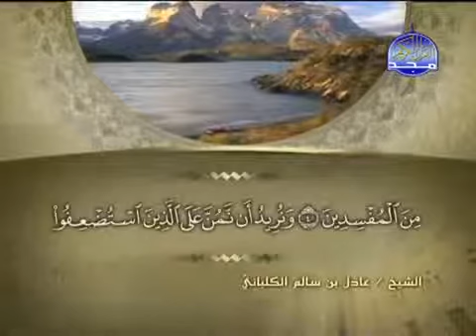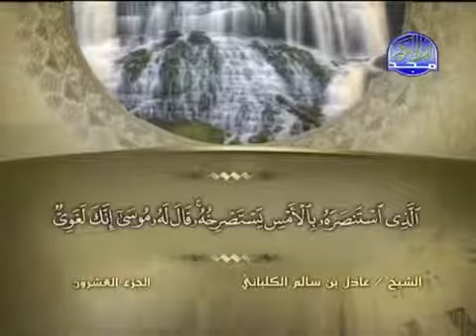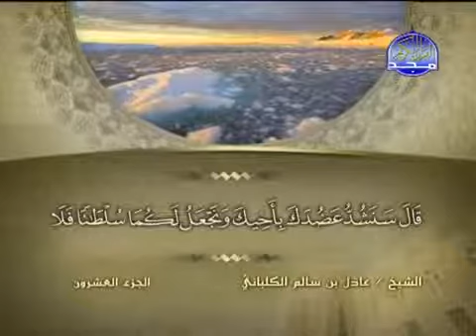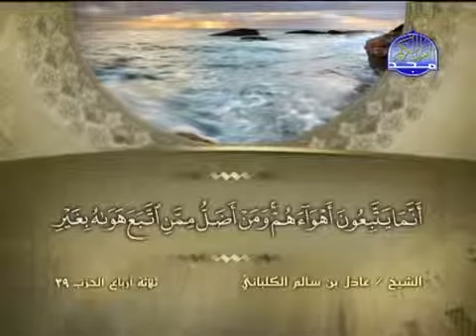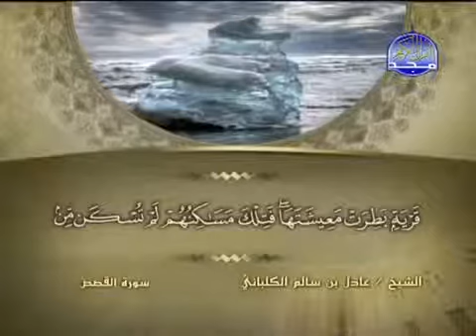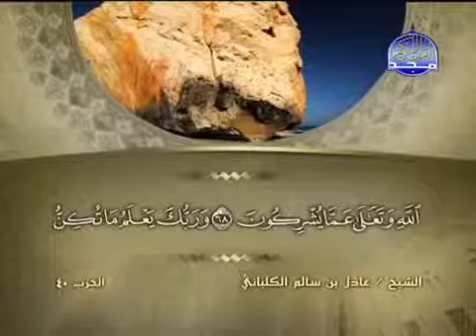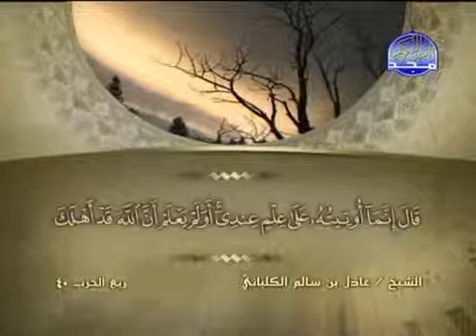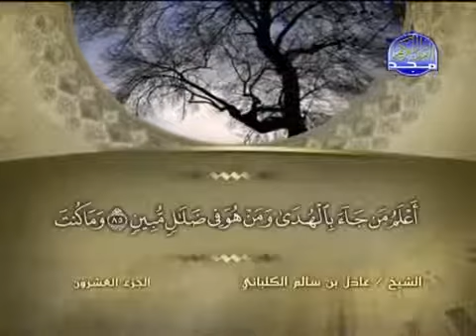28 سورة القصص الشيخ عادل الكلباني Adel Al Kalbani